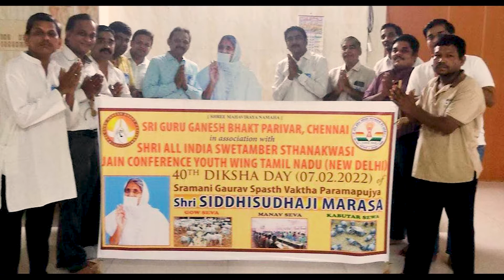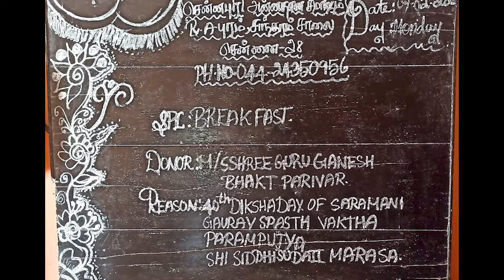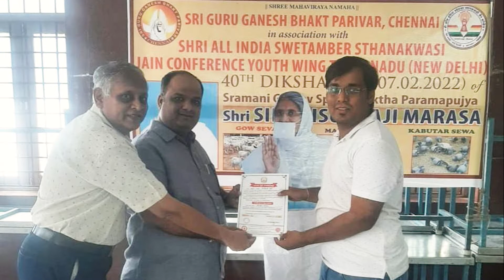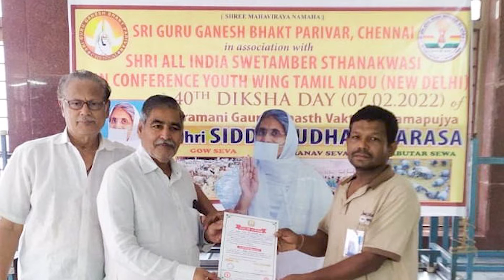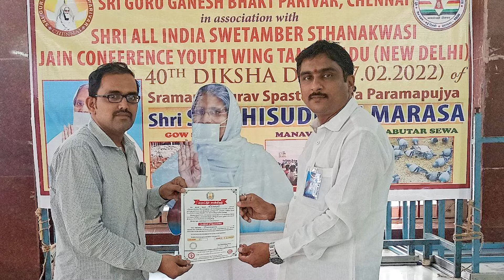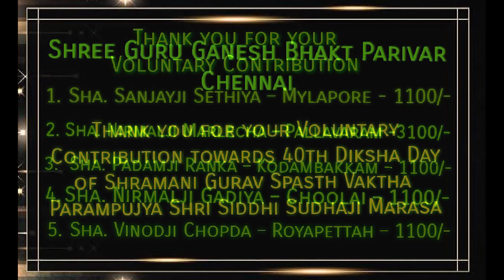7.2.2022 - 40th DIKSHA DAY OF Shramani Gaurav Spasth Vaktha Paramapujya Shri. SIDDHISUDHAJI MARASA,